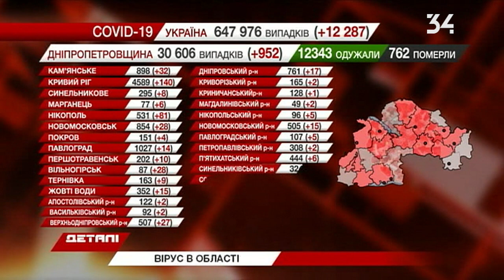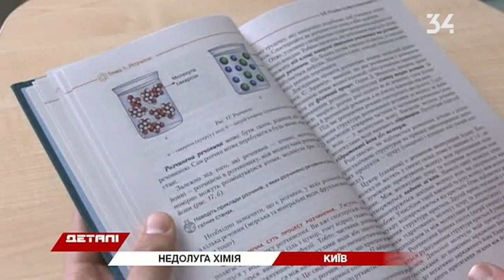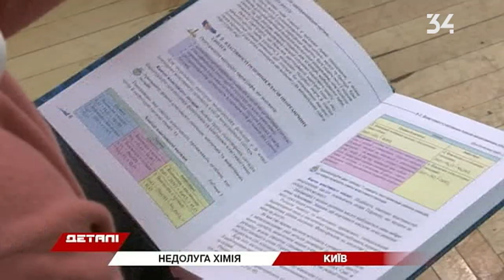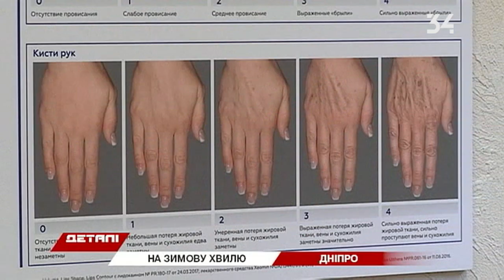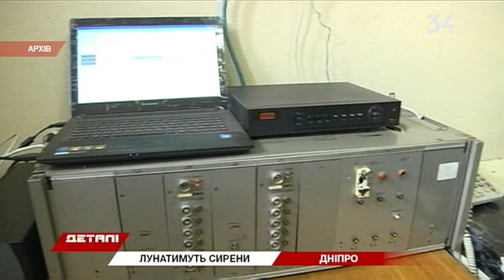Деталі. Підсумковий випуск від 24.11.2020